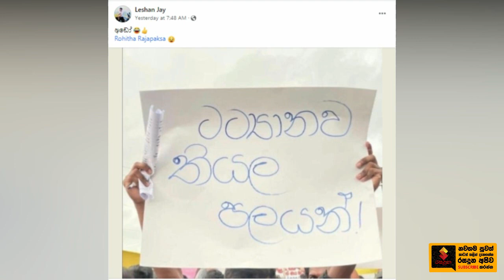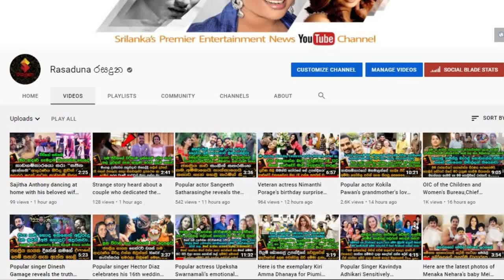චිචී මෙන්න ඔයාගේ යාලුවොත් ඔයාලා එලවන්න උද්ගෝෂණේ කරනවා.| Rohitha Rajapaksa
අම්මෝ මේක..
චිචී මෙන්න ඔයාගේ යාලුවොත් ඔයාලා එලවන්න උද්ගෝෂණේ කරනවා.."
කියලා තිබුනු පෝස්ටරේ දැකලා රෝහිත රාජපක්ෂ දීපු මරු උත්තරේ මෙන්න